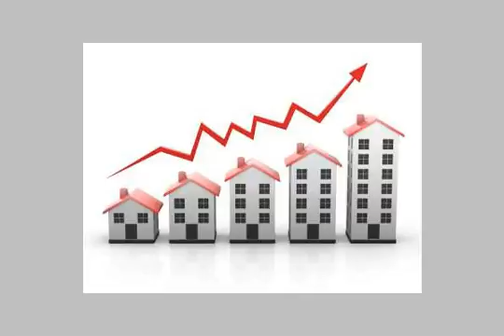Apartment For Sale In Gharbia Tanta - mlseg.com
Apartment For Sale In Gharbia / Tanta - طنطا شارع الامين متفرع من البحر - Egypt Real Estate | Gharbia / Tanta | Apartment For Sale